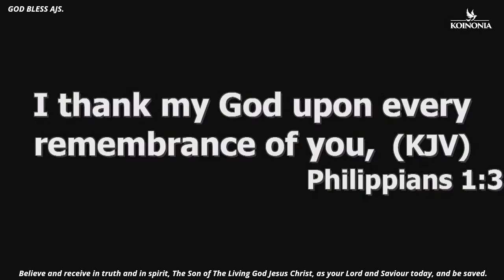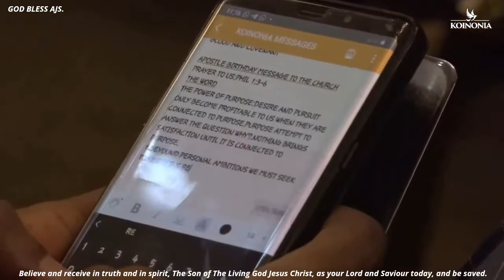Birthday Broadcast. By Apostle Joshua Selman. 25/06/2022.